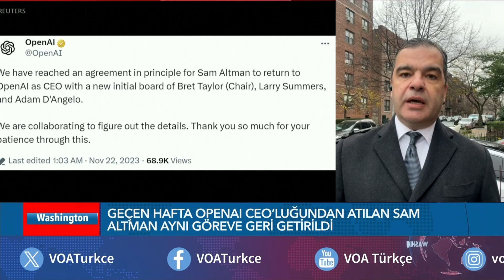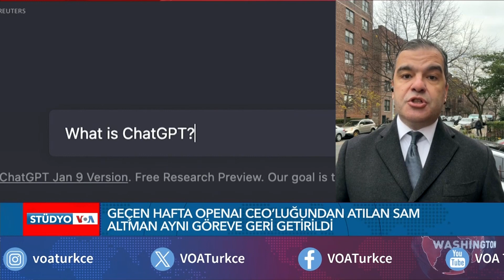OpenAI'dan olaylı şekilde gönderilen Sam Altman CEO olarak geri döndü| VOA Türkçe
Yapay zeka sohbet robotu ChatGPT'nin üreticisi OpenAI, şirketten uzaklaştırılmasından birkaç gün sonra Sam Altman'ın CEO olarak geri gelmesi için anlaşmaya varıldığını açıkladı. Ayrıntıları Mehmet Sümer aktarıyor

1942 yılında kurulan Voice of America (VOA), Amerikan hükümeti tarafından desteklenen uluslararası bir yayın kuruluşudur. Her hafta 48 dilde 1500 saat yayınla dünya çapında 326 milyon kişiye ulaşıyor. Haber, eğitim ve kültür ağırlıklı yayınlar yapan VOA 1942'den buyana da Türkçe yayınlarla sizlere ulaşıyor. 12 Şubat 1942'de başlayan Türkçe yayınlar 1945'te bir süre kesilmiş, 1949'da yeniden başlamıştı